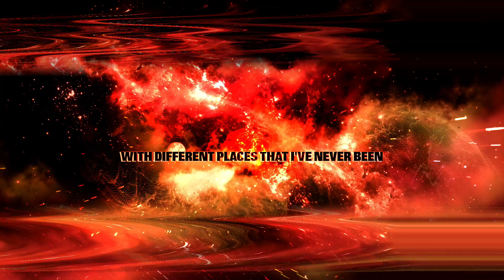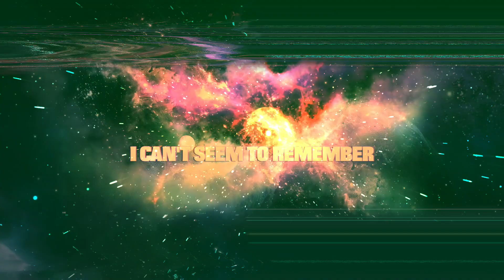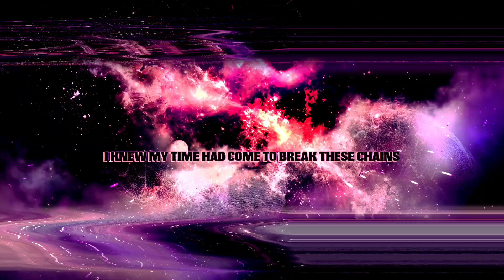The Green Invaders - Change The Future (OFFICIAL LYRIC VIDEO)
Beheading The Traitor Presents:
The Green Invaders

Fredy Abrahante-Vocal
Sean Shaw-Guitar/Production
Kenny Bullard-Guitar
Sean Reid-Bass
Evan Sammons-Drums

Mixed by Brandon Cooper
Mastered by Danny DiBella